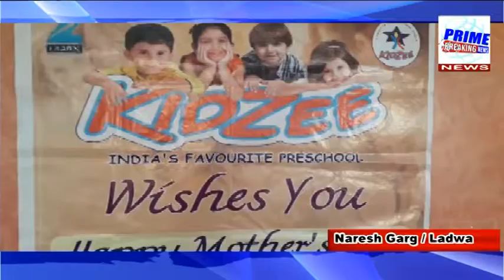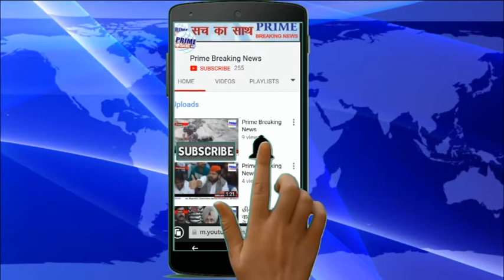Prime Breaking News